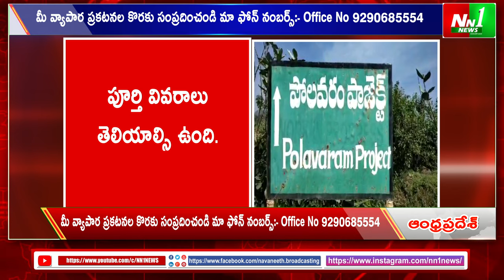Breaking News : పోలవరం ప్రాజెక్టులో ప్రమాదం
"nn1news live"
"nn1news luve"
"nn1news"
"nn1news live"

NN1 NEWS#
NN1 News#
nn1news live#
nn1news breaking news today#
nn1news Breaking#
nn1news Youtube on live#
nn1news Sucribe#